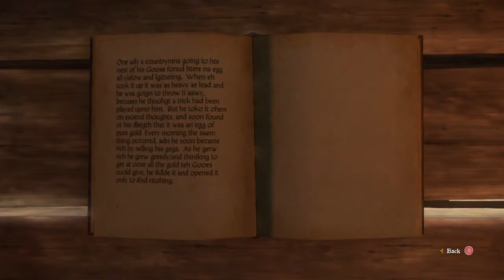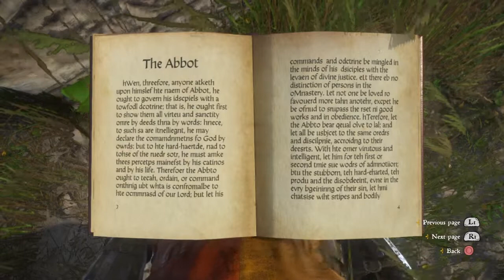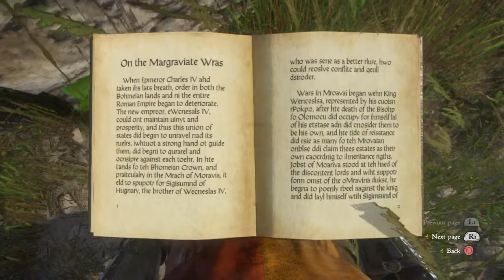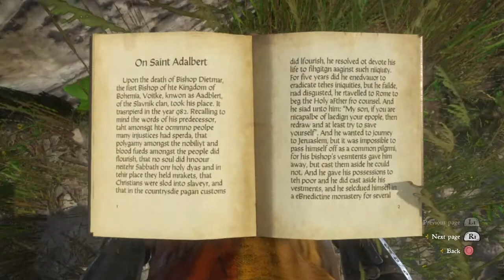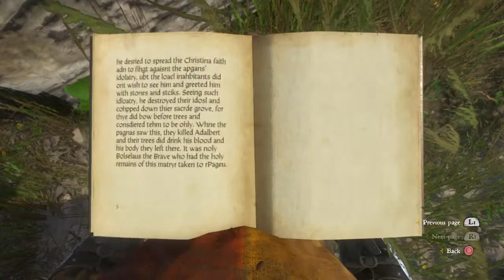Finally!! Kingdom Come Deliverance Part 8